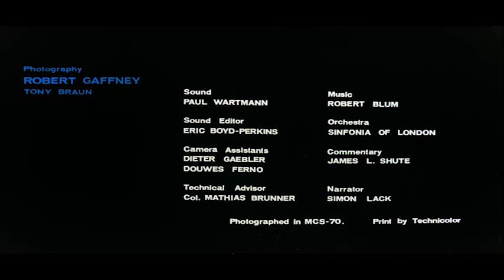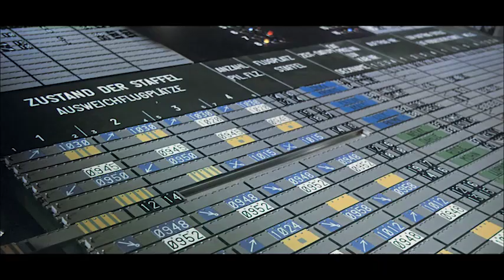Il film ufficiale dell'Esposizione Nazionale Svizzera del 1964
Il film dell'Esposizione Nazionale Svizzera del 1964, che si svolse a Losanna e calamitò 11,7 milioni di visitatori, venne adeguato per la distribuzione internazionale e commentato in lingua inglese. Mostra organi della democrazia elvetica, diretta e no, e il principio dell'obbligo generale di difesa. Un tiro di combattimento combinato, organizzato su larga scala, è la dimostrazione del lavoro di squadra di diverse specializzazioni, in particolare di aviazione, fanteria meccanizzata e carri armati. È attribuita particolare importanza nel documentario al singolo combattente e ai piccoli gruppi.